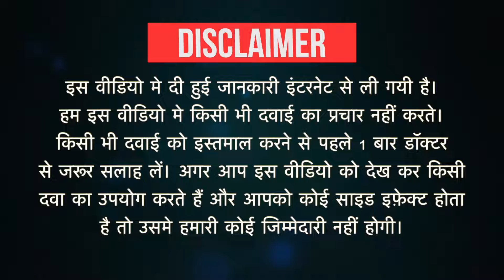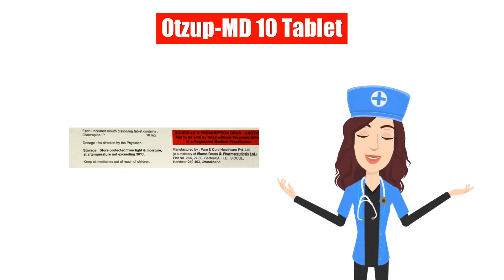Otzup-MD 10 Tablet Uses in Hindi | Side Effects | Dose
Otzup-MD 10 Tablet Uses in Hindi | Side Effects | Dosage